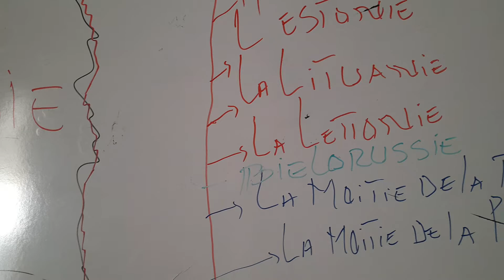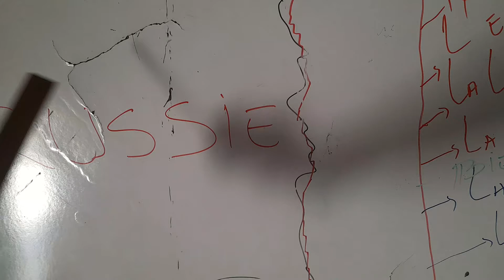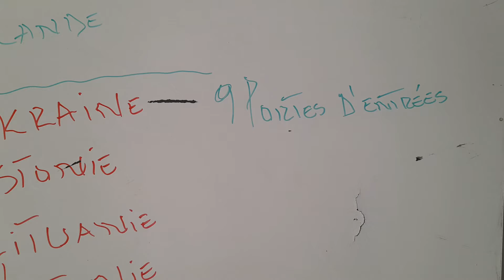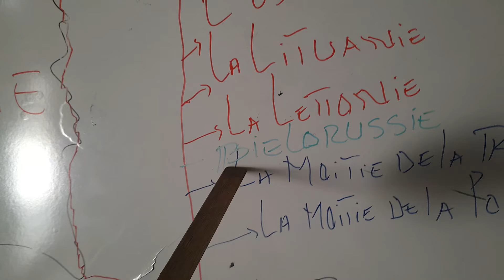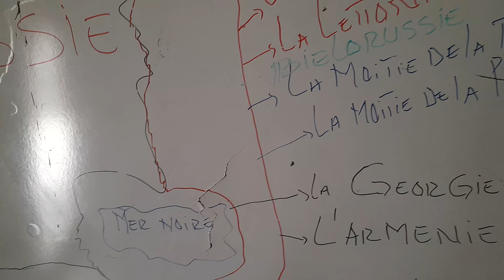9 PORTES D' ENTRÉES EN RUSSIE #2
pas de haine.